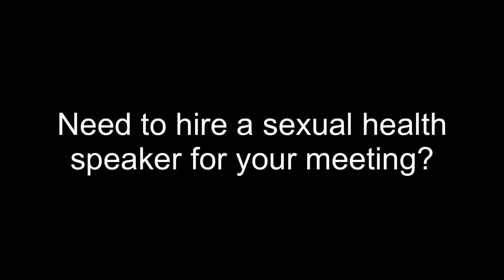Book Sexual Health Speaker - Josh Robbins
One of the Top Sexual Health Speakers from the South sharing his story of living with a STD specifically living with HIV. By using humor and telling funny stories about sexual health, he captivates his audiences and motivates them to become educated about HIV and other STDs and to seek testing and treatment while using the latest sexual health safer sex tools and options.

He’s spoken at:
TEDx Talk Nashville
Johns Hopkins University
Merck (All staff conference)
HealtheVoices conference (New Jersey)
HealtheVoices conference (Chicago)
Advertising Week (NYC)
Healthline
Diabetes Summit (Janssen)
Johnson & Johnson’s MakeHIVhistory campaign
Janssen Marketing Meeting (NJ)
HealtheVoices Virtual Experience (Host)
Healthline.com’s Clinical Trial Facebook Live (Host)